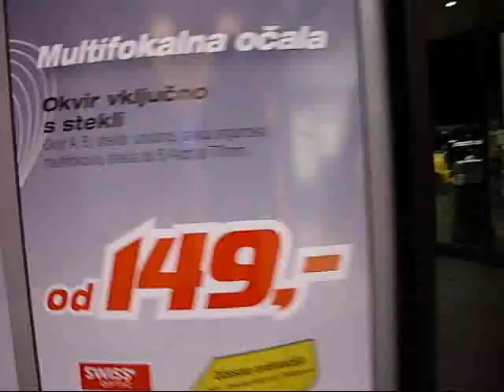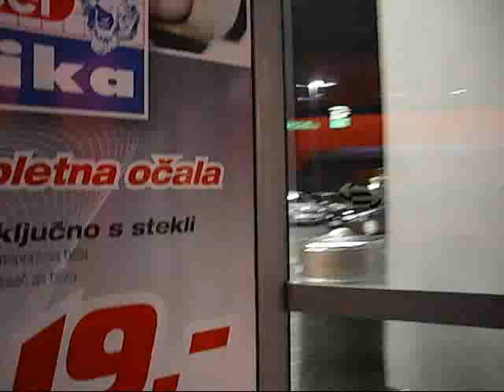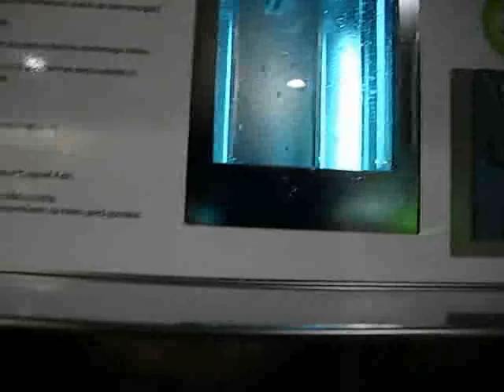12_12_09_walking_through_the_mall.flv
this video is about as exciting as walking through a mall, but it gives people a chance to see a Slovenian mall ... which is insightful;

the malls here are really no different than what we have in America; the main differences are that people here walk around with ice cream, they speak a difficult language, and there are usually grocery stores inside the malls;

malls are a fairly new idea here, I think maybe only within the last ten years, and in towns like Celje the malls are negatively effecting the downtown business districts ... hopefully some positive transition can occur for these old - now deserted - downtown areas;

the best parts of the video are at:
 - 7:00, see cars in a parking lot;
 - 9:00, see a milk-o-mat ... interesting;